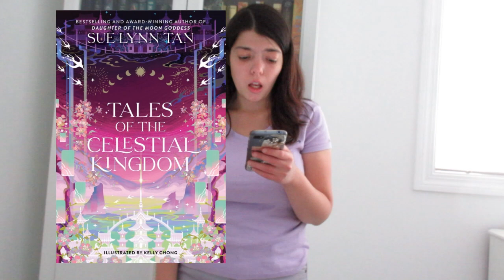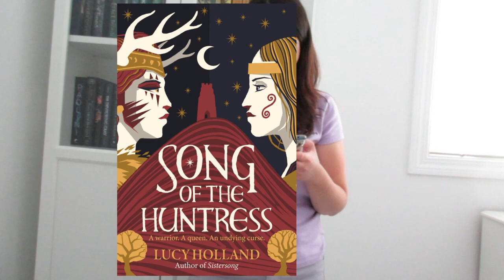BOOK RELEASES OF 2024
Hey everyone! So sorry for the lateness of this video! In this video, we'll be talking about all the books that will be released in 2024 that I'm excited for! Hope you enjoy!